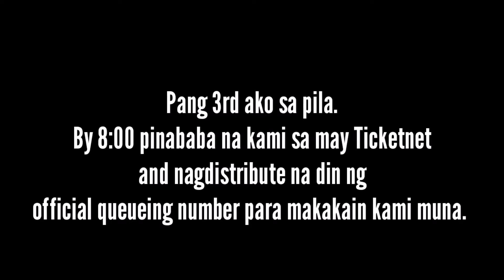NUEST SEGNO IN MANILA TICKET SELLING EXPERIENCE PLUS UPDATE IN EXPLORATION TICKET SELLING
Ready na for August 31!!!

Like nyo na rin 'tong video na 'to and magsubscribe to get to know me more.